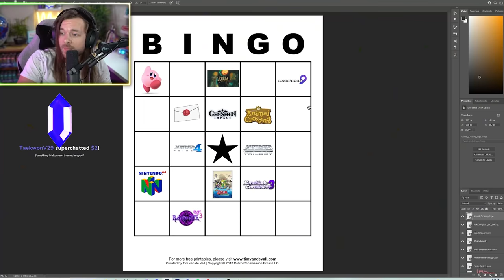That Nintendo Direct was HILARIOUS but AMAZING!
A NEW Nintendo Direct just ended with Bayonetta 3, Kirby, NINTENDO 64 / N64 and GENESIS / MEGA DRIVE Games Coming to Switch!